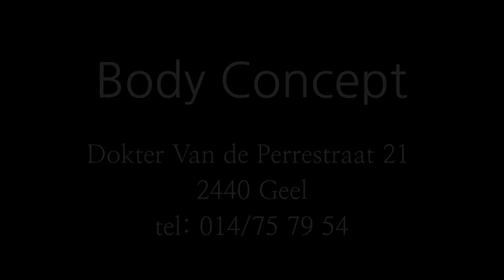Body Concept - Geel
Reeds 12 jaar is body concept een gevestigde waarde in Geel.
​body concept staat voor body-beauty-health, een totaalconcept voor schoonheidsverzorging en figuurcorrectie. ​een op maat uitgewerkte behandeling zorgt voor de meest optimale resultaten.